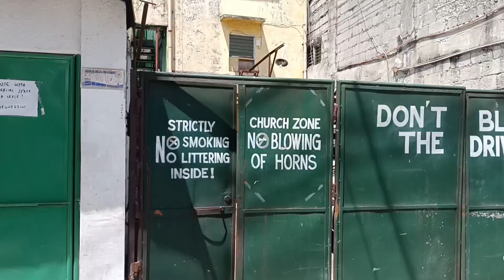Good Day para sa bagong Address!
Good day mga ka beboy.. panibagong chapter nang buhay.. soo thankfull sa bagong address. at salamat din po sa mga na nood nang mga video ko kahit kunti lang kayo!☝️💯